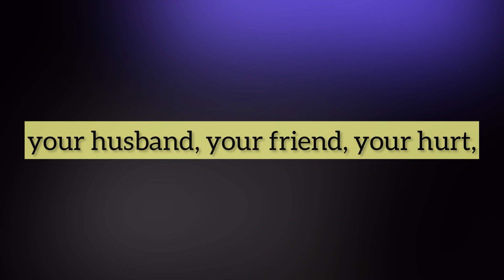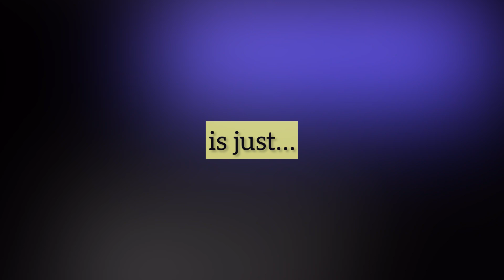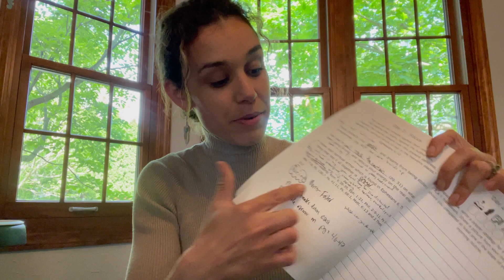Day 2: Your Focus (10 Days of FERVENT Prayer)